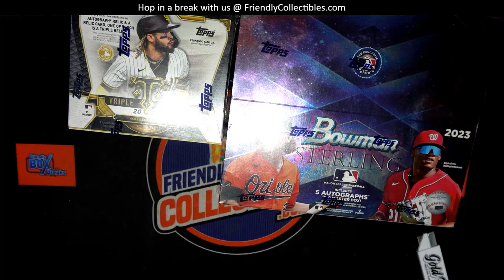FILLER A FOR TEAMS in 2022 Topps Triple Threads Baseball 22TTT734